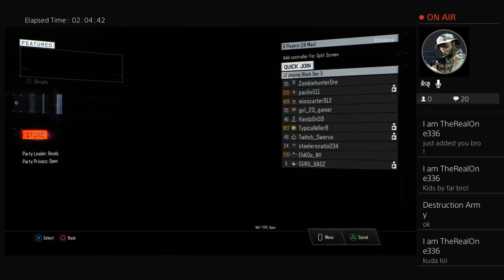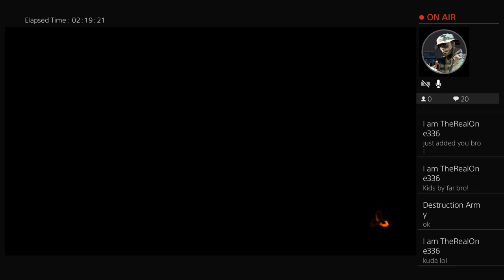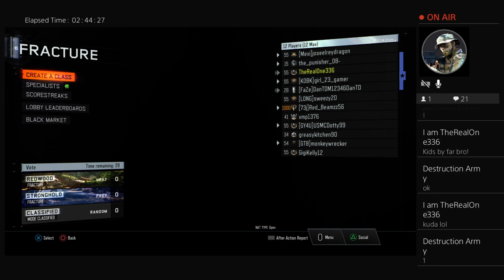C-4 Time!!!!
Hi my name is Cj, and I'm new to this YouTube video thing. I believe you guys will love my channel, I have a BIG sense of humor so don't be surprised if you see me talking crap in my videos about everyone-even myself lol😂😂😂. It's all love at the end of the day!